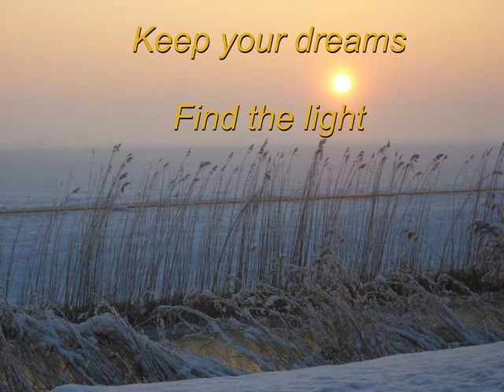CHRISTMAS/NATALE... HE SHALL FEED HIS FLOCK... ALICE VAN NOPPEN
CHRISTMAS/NATALE...
He shall feed his flock...
(From Handel's Messiah)
Zang: Alice van Noppen (Sopraan, amateur)
Foto's: Alice van Noppen (amateur)
Piano: Ronald van der Veen

Enjoy the music and the snow...
I wish you a lot of love & hope!
Alice